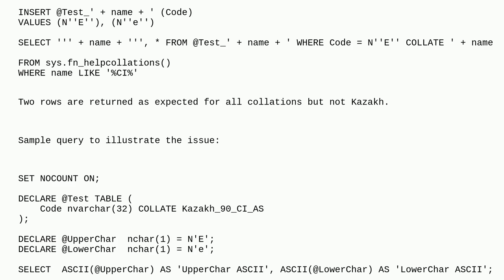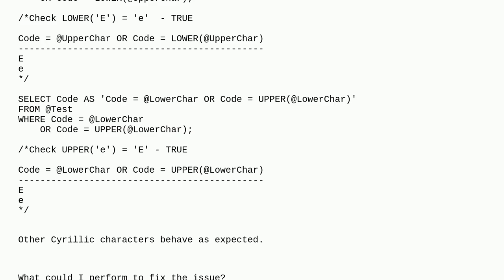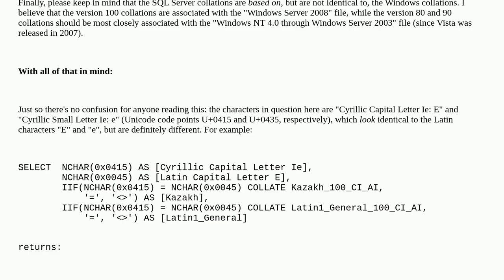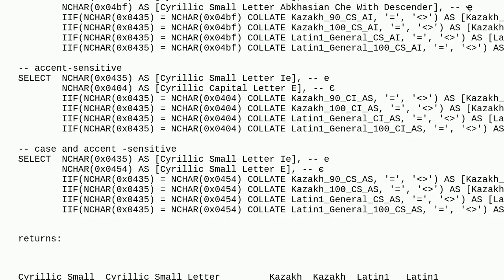Dba: An issue with a character in Kazakh case insensitive collations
An issue with a character in Kazakh case insensitive collations

A special thanks goes out to the awesome community

  sql-server collation